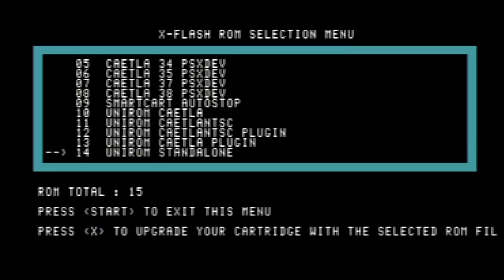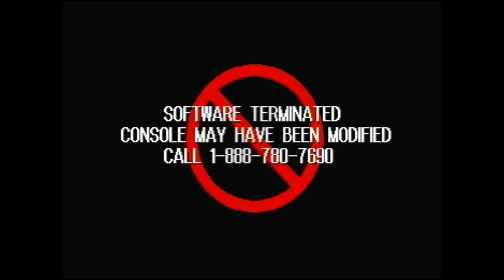Esse jogo punia PIRATEIROS da forma mais LOUCA que você vai ver!